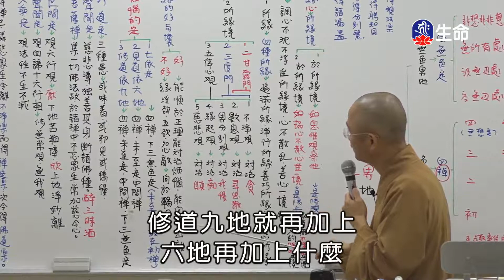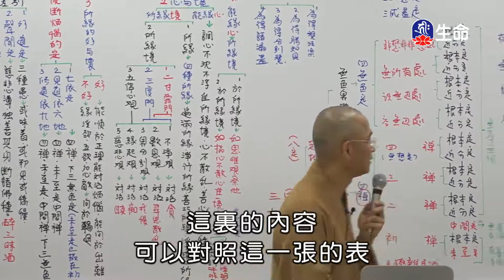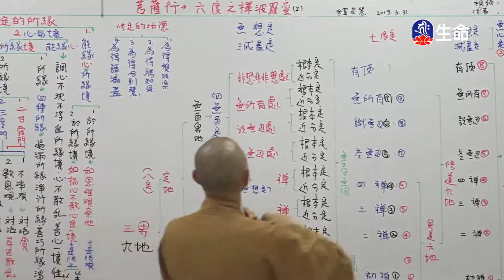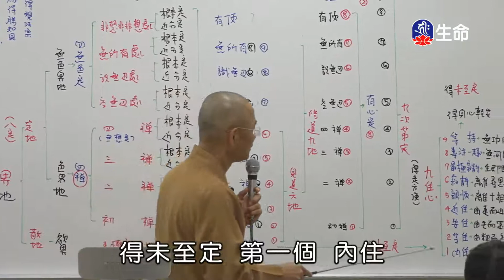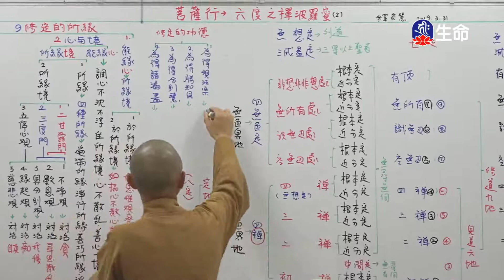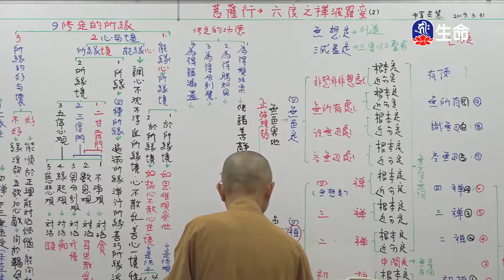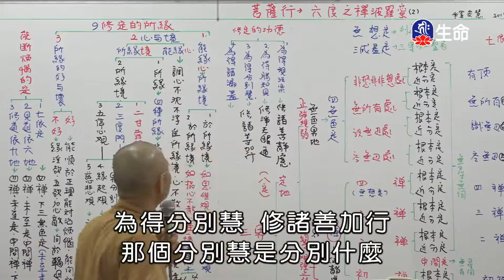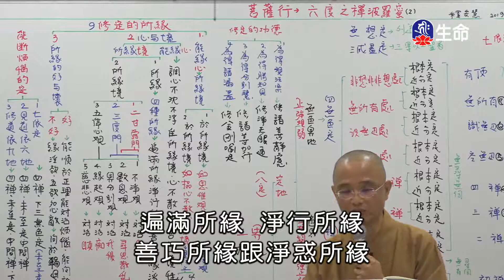佛法概要菩薩行六度之禪波羅蜜(4)安慧法師-2_空中佛學院_(lifetv_20200719_13:00)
空中佛學院_佛法概要菩薩行六度之禪波羅蜜(4)安慧法師。